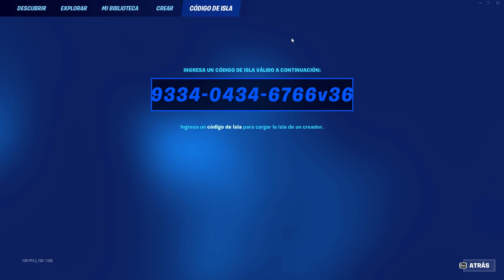APRESÚRATE!😄 GANA 150.000 XP CON MAPA BUG DE XP 😄TEMPORADA 3 PARA SUBIR RAPIDO DE NIVEL EN FORTNITE